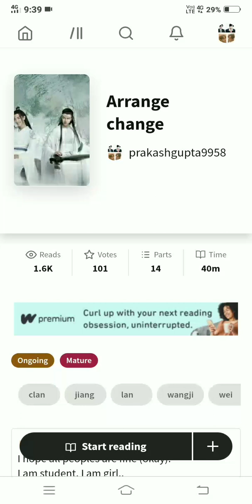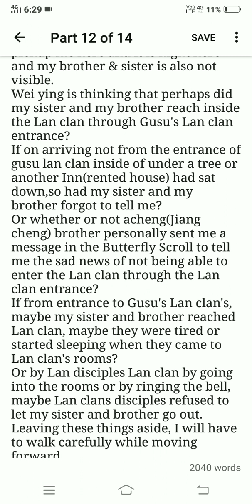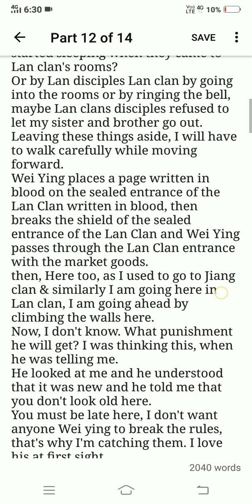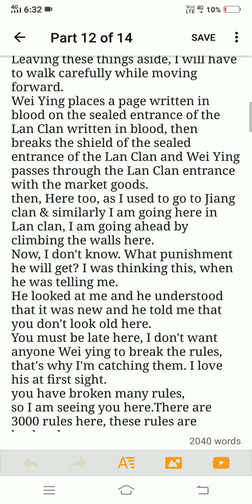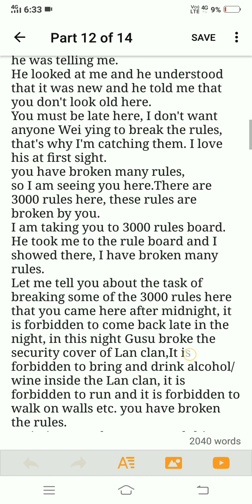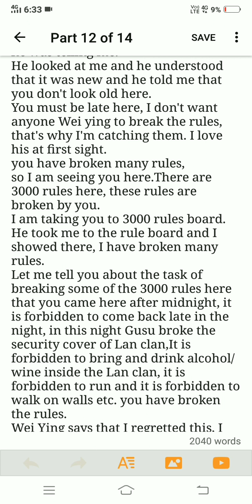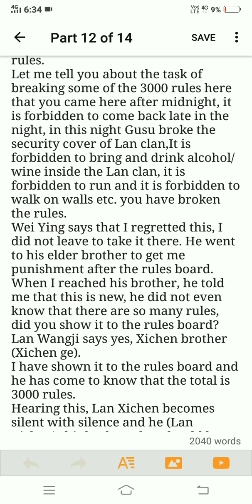Friends, Sorry for delay🙏 //Arrange marriage partner Ff's Ch-6 (part-1) // explained in hindi\\